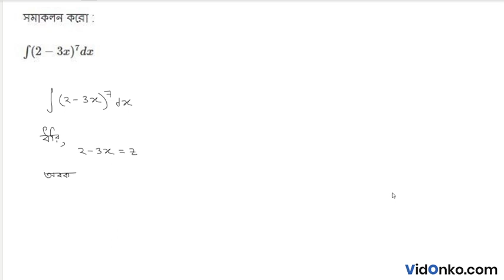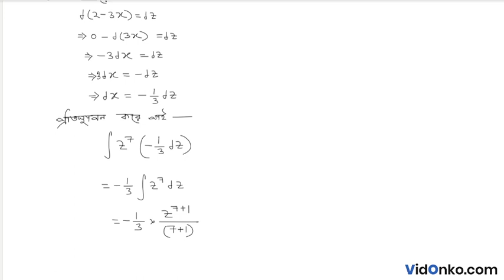West Bengal Board Class 12 Mat Book Solution in Bengali - S N Dey Exercise Question: 13A.2.2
Get free Maths book video and PDF solutions in Bengali for S N Dey. Free answer and explanation through video for question 13A.2.2, of Chapter Method of Substitution from S N Dey followed for Class 12, West Bengal Council of Higher Secondary Education (WBCHSE).